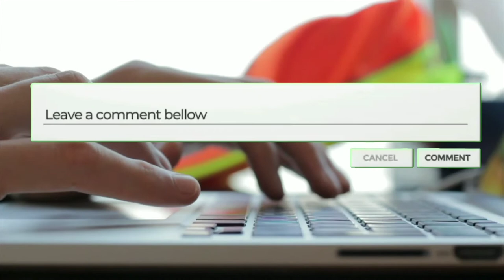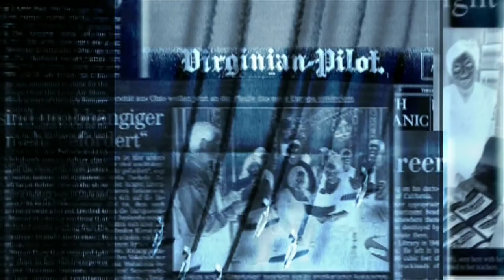Singer KK died at the age of 53 after performing live in Kolkata. How did he actually die? Info 366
Singer KK died at the age of 53 after performing live in Kolkata. How did he actually die?

When KK fell ill, he was playing at Nazrul Mancha in Kolkata for Gurudas College's festival.

KK was the stage name of playback singer Krishna Kumar Kunnath.

On Tuesday night, singer K K went away. According to hospital authorities, the singer became ill while playing at an event in Kolkata and was taken to the CMRI hospital, where he was declared dead.

When KK fell unwell, he was performing at Nazrul Mancha for Gurudas College's festival.